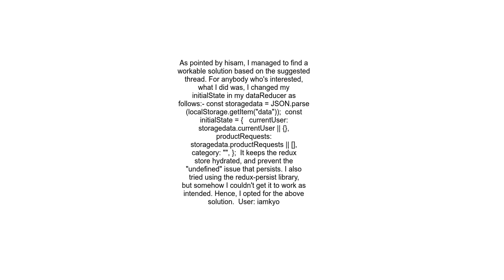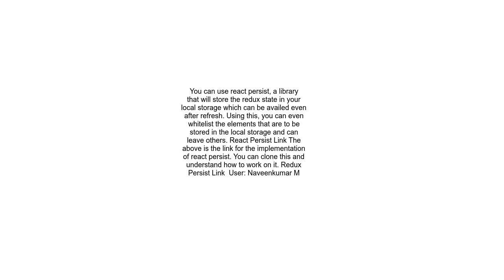Data from redux store returns undefined when page is refreshed